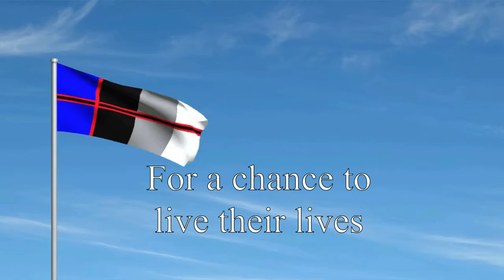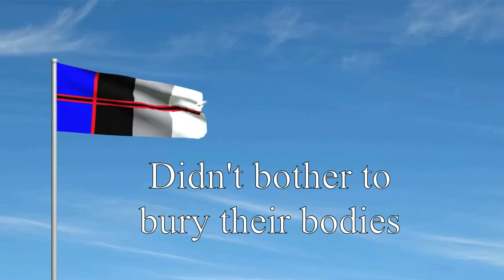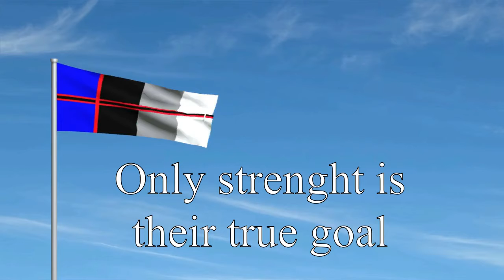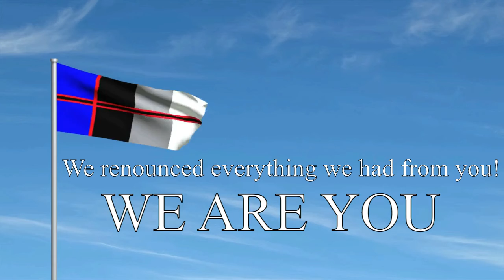"We are not you" Professional Singer sings Nation States anthem.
I wanted to make a song not just for my NS country, but also for myself. Something that I would want to listen to and something I can use in my youtube videos and my games. Here comes "monsoon.". I found him originally on fiverr and I believe he is incredible. Please check out his channel if youy are interested in his music.

Other than that here is my NS nation that this song became the anthem of I no longer plan on using this just as its anthem since the song ended so good!